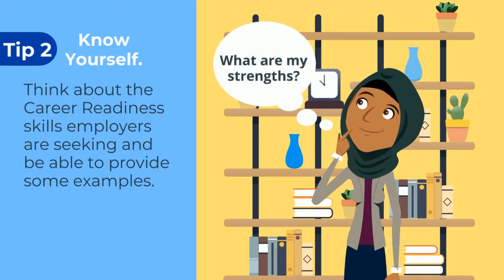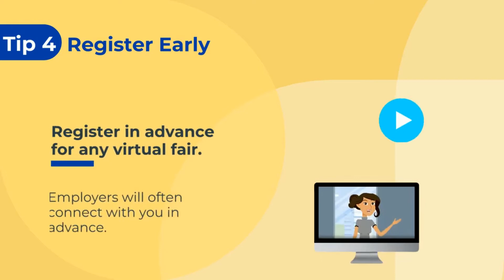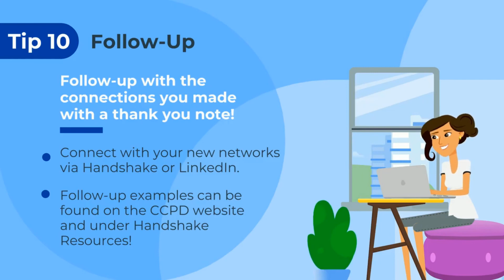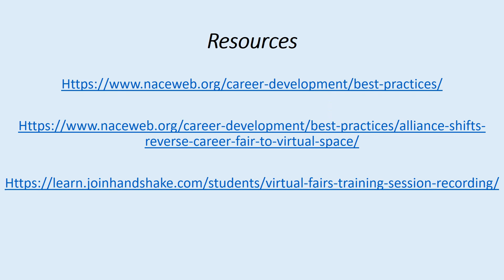Cabrini University CCPD 10 Virtual Career Fair Tips